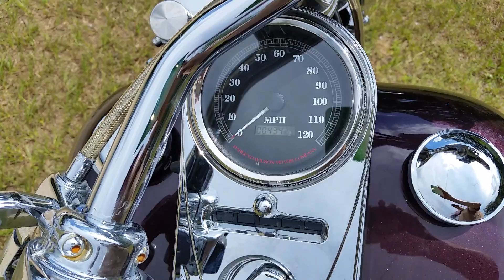1998 Harley Davidson Softail Custom